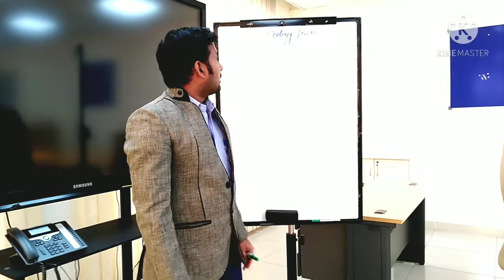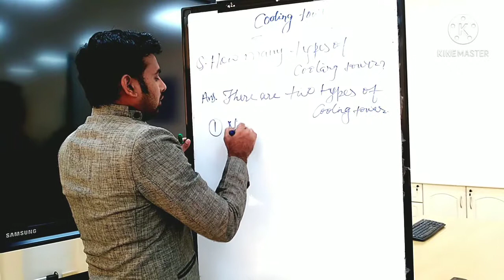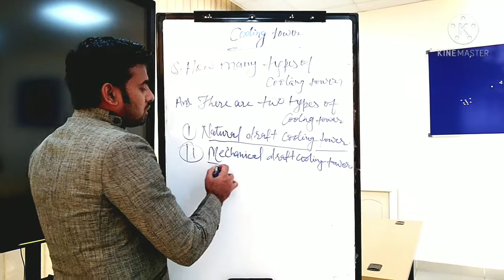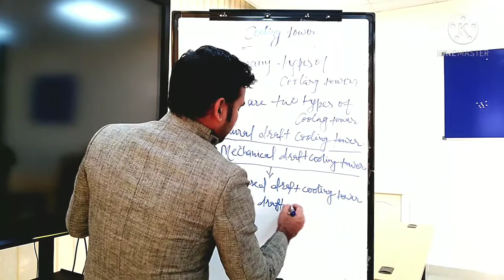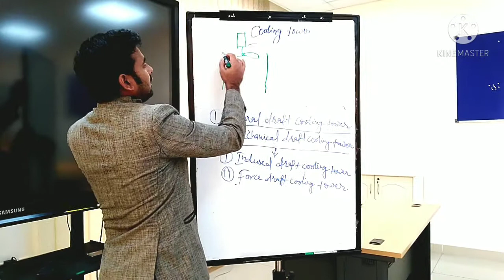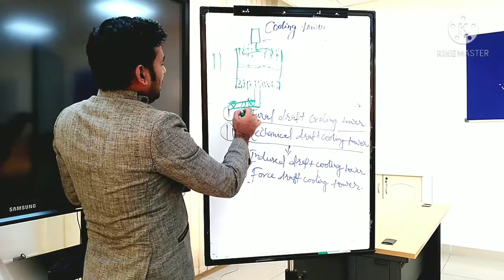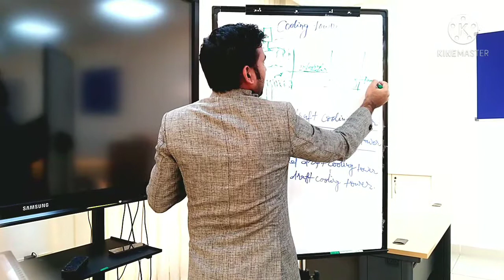Cooling tower in Hindi/Urdu. How it's work cooling tower in Hindi. Types of cooling tower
Is vedio me bataya gya hai cooling tower kaise Kam karta hai.kitne tarh ke cooling tower hote hai.cooling tower kis liye lagaya Jata hai . machenical draft cooling tower.natural draft cooling tower.induced draft cooling tower force draft cooling tower ke  bare me bataya gya hai.